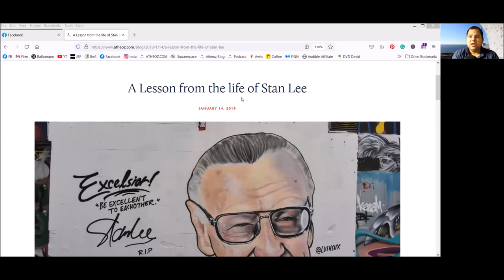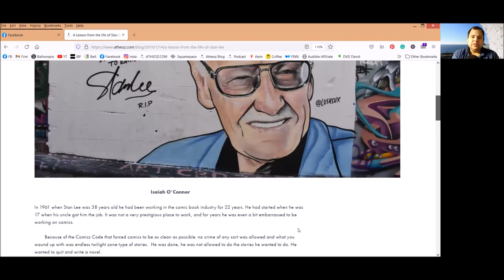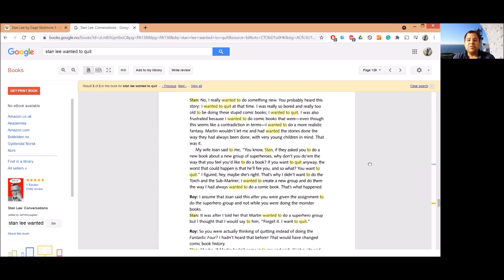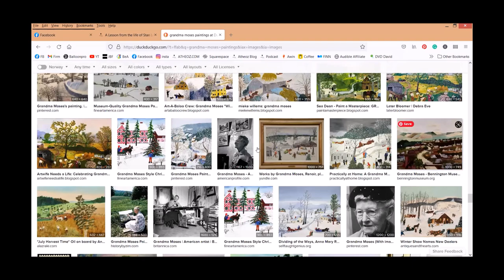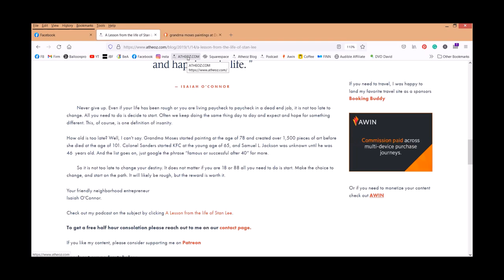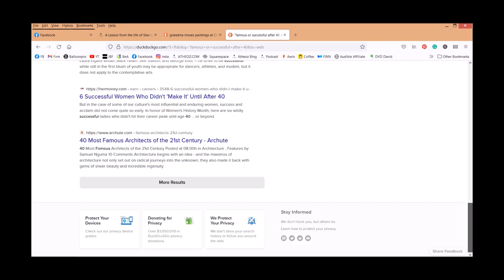Revisiting a Life Lesson From stan Lee.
Looking at what we can learn from the life of Stan Lee. So why did I pick this story to remember Stan Lee? Well, it's because it contains a very important lesson. As long as your drawing air, it is not too late to find success and happiness in life.

Until next time, I have been,
Your Friendly Neighborhood Entrepreneur,
Isaiah O’Connor